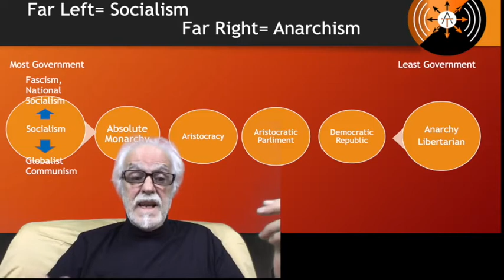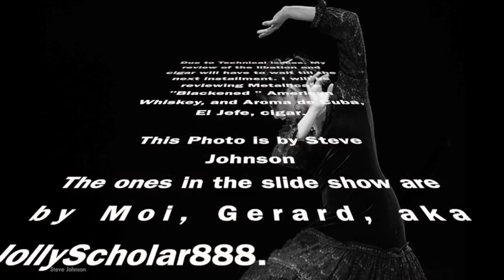JS888GoodbyeFB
This is my Goodbye to politics on Facebook, and kind of humorous, albeit lengthy, introduction of my JollyScholar888 Series and my conceptualization of TechnoAnarchism